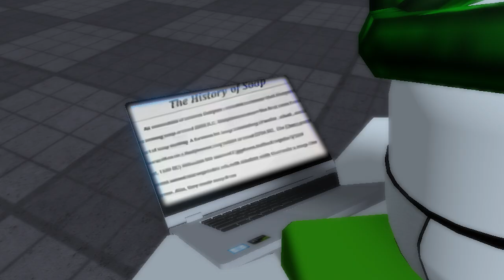Fix' Don't Know What Soap Is (Meme)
Since I'm Bored...